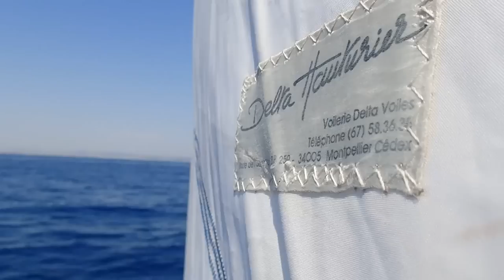De retour sur Lady M à Valencia : Cap au Sud ⛵| n°48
Après 3 semaines à terre (voir dernier épisode), nous voilà repartis.

Cap au Sud !

💛 J’espère que cette vidéo vous a plu, n'hésitez pas à vous abonner, à mettre un commentaire, un pouce et à la partager, c'est gratuit et ça nous aide bien pour la suite. Et surtout allez naviguer sur les autres vidéos de la chaîne vous y trouverez peut-être un peu de bonheur.

Nos vidéos et le projet vous plaisent et vous voulez nous aider pour notre caisse de bord ?

📩 Envie de nous contacter ?

A bientôt sur les flots

Justine & Antoine